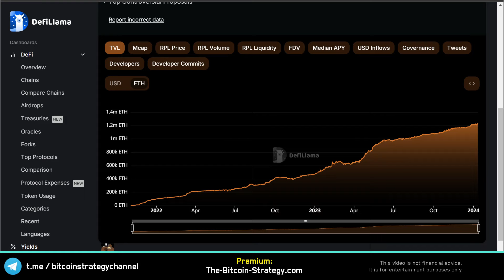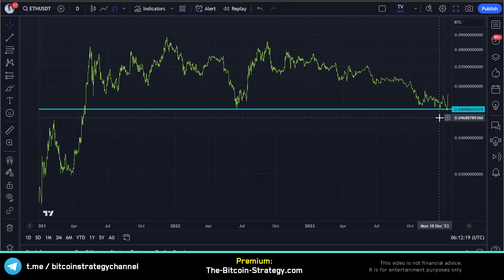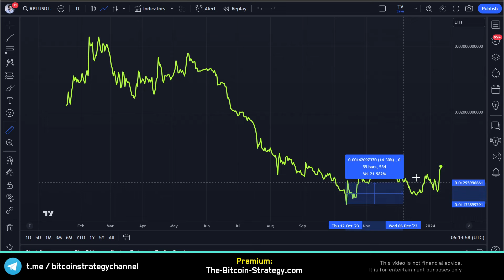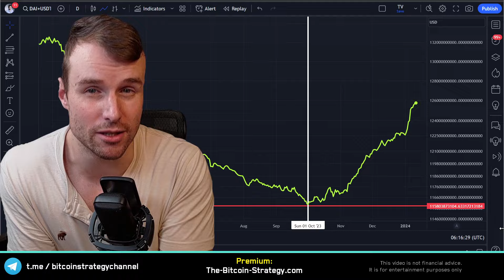Most overlook Rocket Pool 🤔 RPL Crypto Token Analysis